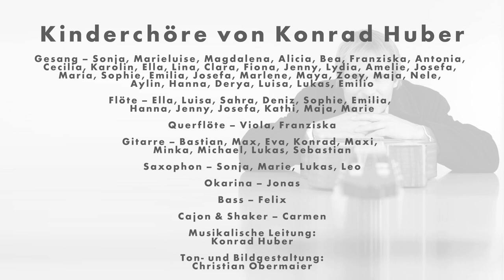Corona-Chor – Ein Stern steht hoch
Die Kinderchöre von Konrad Huber singen für euch, von zuhause aus.

Spenden zur Deckung der Unkosten dankend angenommen unter
Konrad Huber